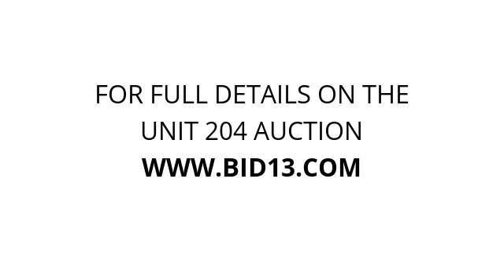My Storage Toronto - Unit 204